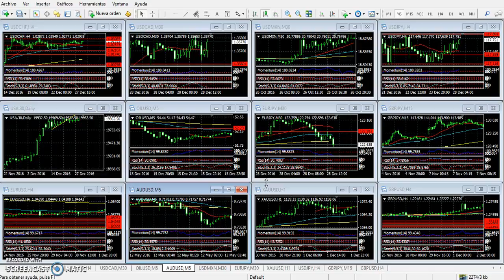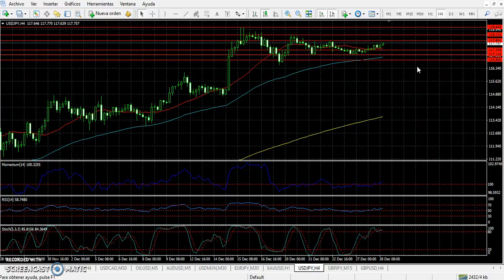Forex Análisis 28 de diciembre de 2016